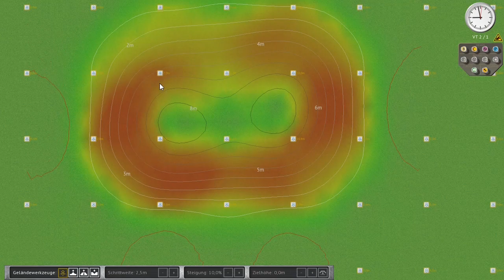Tutorial 7 Liftoff: Gelände - wir falten die Erdkruste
Ein zentraler neuer Bestandteil der Version Liftoff: Gestalten und Bauen im Gelände - ab jetzt kann man Hügel oder Hochebenen selbst modellieren und die Bergwelt mit Brücken und Tunneln bebauen. In diesem Video werden die Feinheiten der Bedienung genauer unter die Lupe genommen.

00:00 Aktivieren von Gelände
02:37 Berge, Täler, Ebenen - Tools
04:07 Gelände unter bestehenden Bauteilen anpassen
07:49 Mehrere Strecken übereinander im Gelände
09:45 Wann kann ich ebenerdig bauen?
12:18 Manuelle Neigung von Bauteilen
13:35 Höhe beibehalten
15:15 Häuser und Bäume auf dem Gelände
16:36 Extra-Maximalsteigung